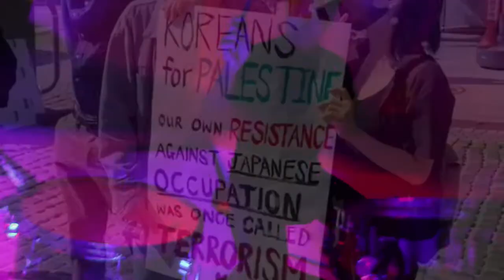uprising - muse (band cover)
Music cover for FREEDOM & HUMANITY

Special thanks to Wildan Nugroho, Arkan Nugroho, Hezky Karl, Reant Thoriq Luckyansyah, Diosdu, Karina, Ayala Naro, Lord Yudith, Lord Elba, Yoga, Fahrel Fachdar & Salva Humaira.